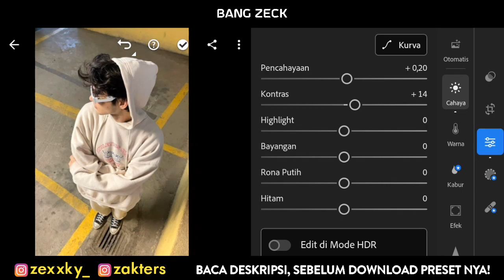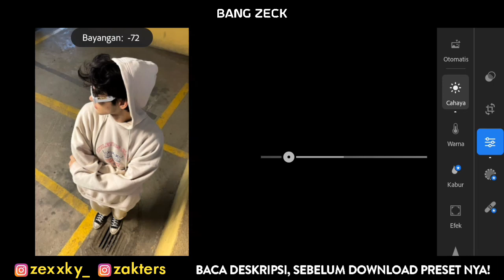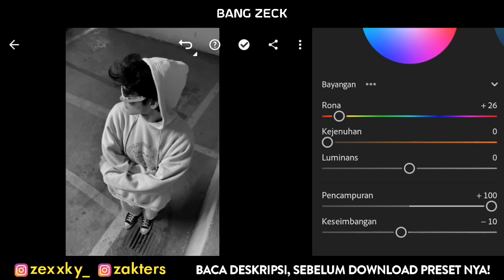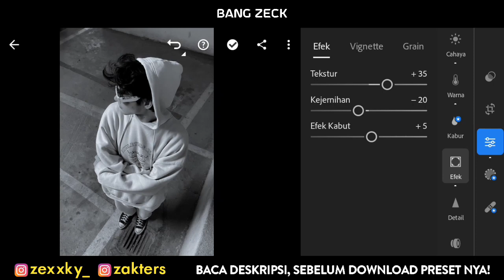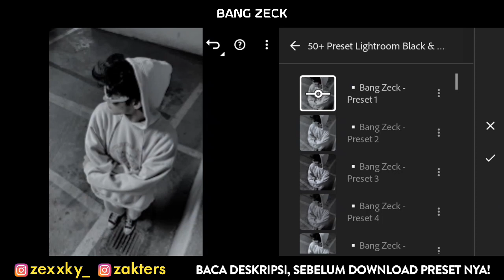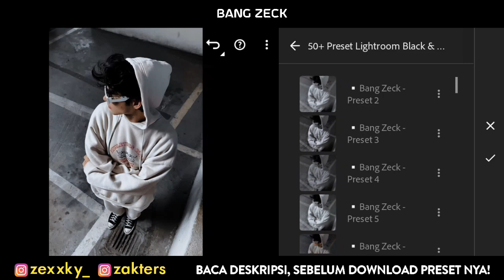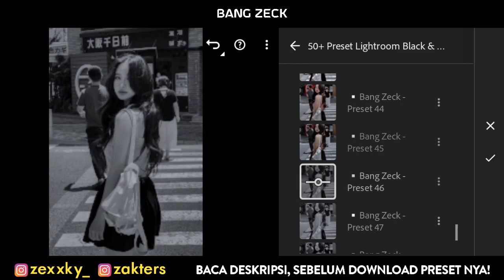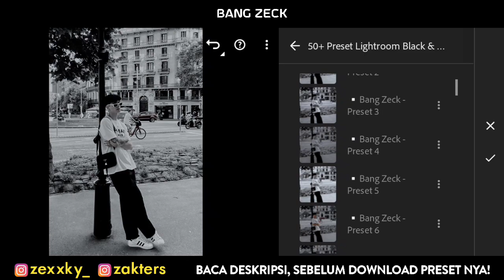50+ PRESET LIGHTROOM | BLACK & WHITE | LIGHTROOM TUTORIAL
50+ PRESET LIGHTROOM | BLACK & WHITE | LIGHTROOM TUTORIAL

Preset Lightroom yang akan aku bagikan di video kali ini adalah Black & White

1. PASSWORD AKAN MUNCUL DI BAGIAN KIRI TENGAH

2. TONTON VIDEO DARI AWAL SAMPAI AKHIR JANGAN DI SKIP, KARENA ADA SUARA NOTIFIKASI KETIKA PASSWORDNYA MUNCUL.

⚠️ PENTING !!!

CONTOH :
Password 1 & Password 2 Di Gabung
Dalam contoh di atas, password nya adalah 1234
📁 Preset Untuk Android (50+ Preset XMP)
CARA DAPETIN PASSWORDNYA ADA DI ATAS ⬆️

GUNAKAN (GOOGLE CHROME) UNTUK MENGUNDUH PRESETNYA.